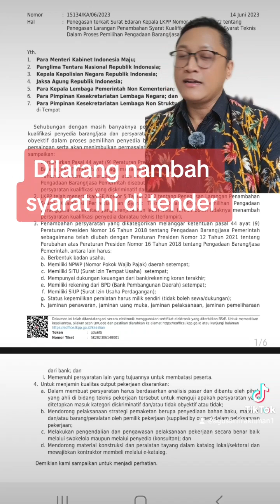Dilarang nambah syarat tender